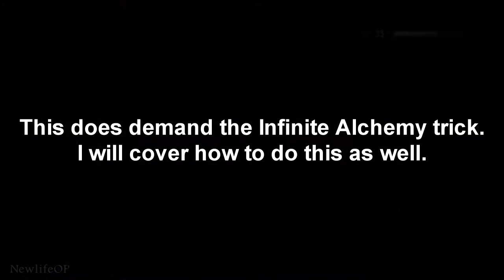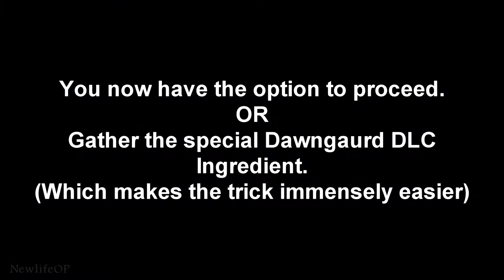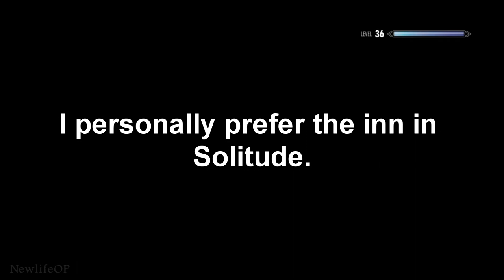Skyrim: How to use Illusion for Indefinite Leveling [Full Walkthrough]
PART SKIPS IN DESCRIPTION!!!
NO MODS NEEDED OR USED!!!
Been using this trick for a while. I don't know if there are other walkthroughs on this particular trick and you could probably use this method for any class.
The Fast Illusion method I use I learned from another video on how to level up Illusion. I did not come up with that myself.
But since I didn't see any walkthroughs on this particular method, I wanted to make one.
:PART SKIP BELOW!:
PART 1: Leveling Illusion to 100:
0:46
PART 2: Aquiring Master Illusion Spells:
3:50
PART 3: Aquiring Ingredients needed for Alchemy Trick:
13:34
PART 4: Aquiring Hardware for Alchemy Trick:
23:47
PART 5: The Alchemy Trick:
26:32
PART 6: Enchanting the Indefinite Illusion Item:
32:37
PART 7: Indefinite Leveling:
34:39